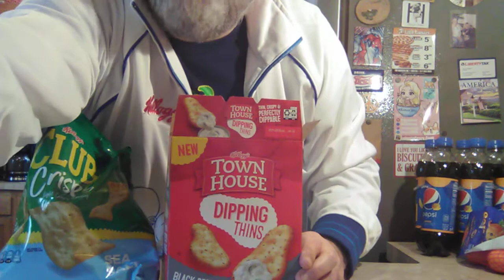Goin' Crackers! NEW Club Crisps & NEW Town House Dipping Thins!🍪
New Kellogg's Club Crisps Crackers, & New Kellogg's Town House Dipping Thins Crackers.